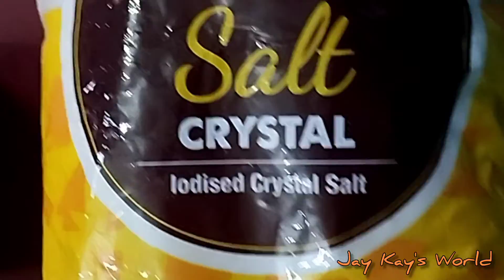மாங்காய் பச்சடி || ஊறுகாய் || Mango sweet pachadi || Mango pickle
மாங்காய் பச்சடி | Mangai Pachadi In Tamil | Dessert Recipe | Sweet And Sour Mango Dish | Mango Recipe |

How to make mango pickle recipe | மாங்காய் ஊறுகாய் செய்வது எப்படி | mangai pickle seivathu eppadi | Homemade mango pickle | homemade mangai oorugai recipe
மாங்காய் ஊறுகாய் ஒரு வருஷமானாலும் கெட்டுப்போகாது | Mango pickle recipe in tamil | Mangai oorugai